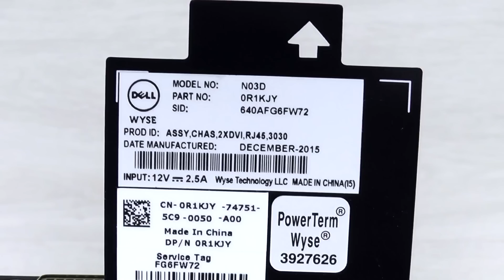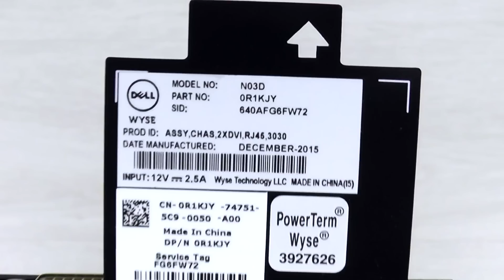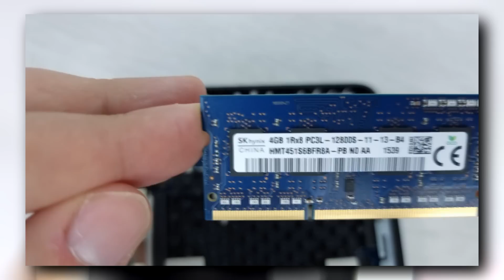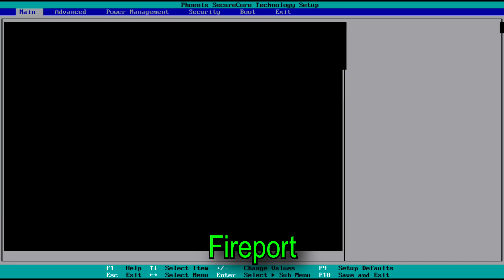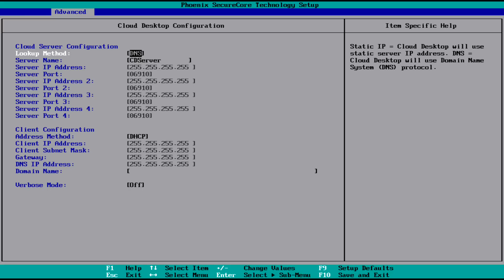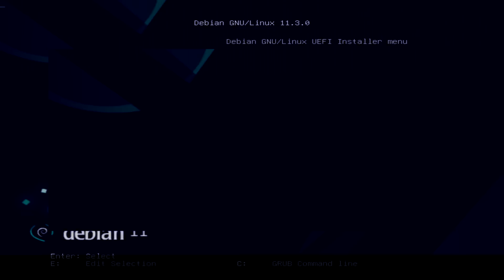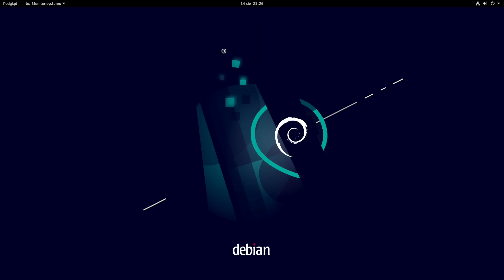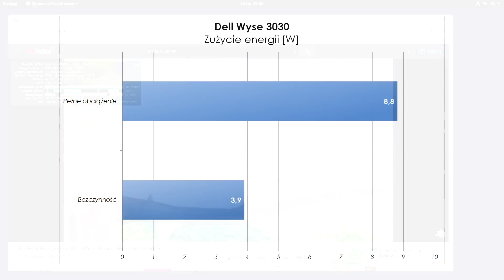Dell Wyse 3030 - cienki klient zmarnowanych szans ?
Zobaczymy co Wyse 3030 ma w środku, pooglądamy obudowę, zainstalujemy Debiana.
Mam bardzo mieszane uczucia co do tego terminala, bo pomimo niezaprzeczalnej zalety jaką jest niskie zużycie energii oraz niska temperatura pracy, to podjęte przez projektantów decyzje bardziej zaszkodziły tej konstrukcji, niż pomogły.
Tylko jeden slot SO-DIMM DDR3L, tylko jedno USB 3.0, jakiś koszmar przy okazji dysku mSATA, a przy tym jednak nienajgorszy procesor. Naprawdę nie wiem czy to jest dobre urządzenie czy nie. Na pewno można znaleźć lepsze.

Użyty terminal to Dell Wyse 3030 z dwurdzeniowym procesorem Celeron N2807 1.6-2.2 GHz
Cienki klient posiada:
- 2 gniazda DVI,
- 3 gniazda USB 2.0,
- 1 gniazdo USB 3.0,
- 1 slot SO-DIMM na pamięć DDR3L (Low Voltage)
- gniazdo mSATA - ale z miejscem na moduł mSATA MINI - pełnowymiarowy dysk mSATA nie zmieści się bez przeróbek radiatora

Wymiary obudowy to 19 x 12 x 3 cm
Zasilacz - 12V,  3A (uwaga, podłączenie zasilacza 19V uszkodzi terminal !) z wtyczką 5,5 x 2,1mm bez dodatkowego pinu

Zużycie energii dla mojego egzemplarza to:
- bezczynność: 3,9 [W]
- pełne obciążenie: 8,8 [W]

Domyślne hasło do Biosu dla terminala Wyse3030: Fireport

Rozdziały
0:00 Wstęp
0:20 Obudowa i złącza zewnętrzne Dell Wyse 3030
2:01 Alternatywna wersja Wyse 3030 - N06D
2:30 Co pod obudową Wyse 3030 N03D ?
3:36 Jakie złącza w środku terminala 3030 N03D?
4:03 mSATA mini - porażka roku :(
5:07 BIOS terminala DELL Wyse 3030
7:04 Instalacja Linuxa Debian
8:14 Wrażenia z użytkowania Linuxa na Wyse 3030
9:42 Zużycie energii Wyse 3030 i moje przemyślenia